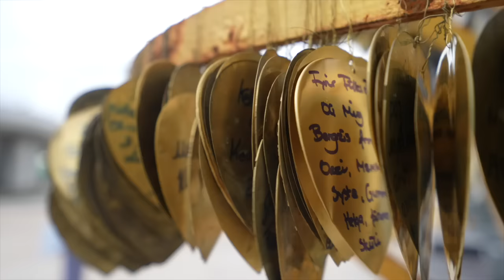DAY IN LIFE IN PHUKET THAILAND | VICTORIA XAVIER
Love you all & thank you for all the positive support!💕